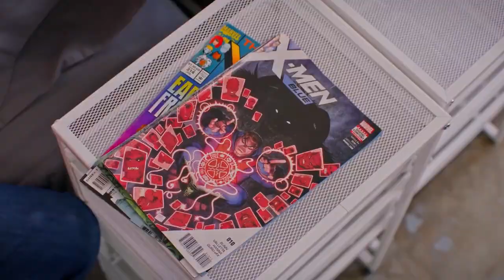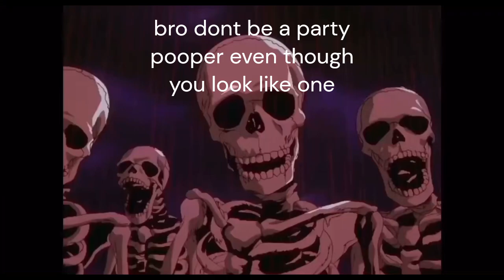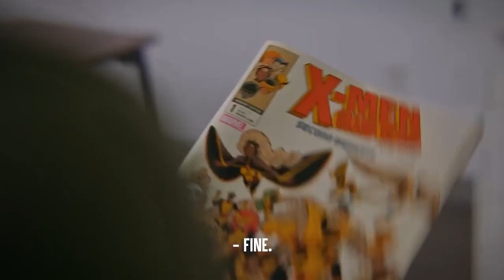Roasting Dhar Mann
We are roasting Dhar Mann today!